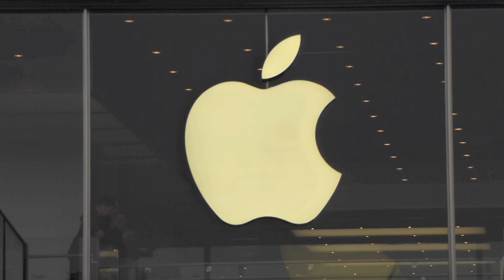Apple Store Eröffnung in Hamburg am Jungfernstieg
Apple Store Eröffnung in Hamburg am Jungfernstieg am 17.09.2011